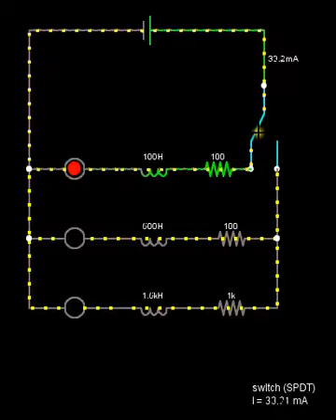manual traffic light circuit